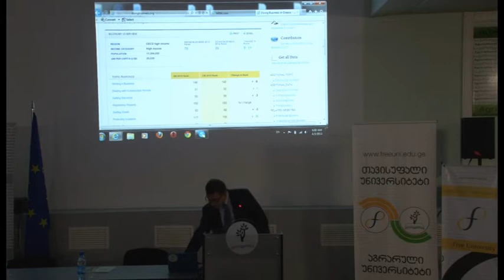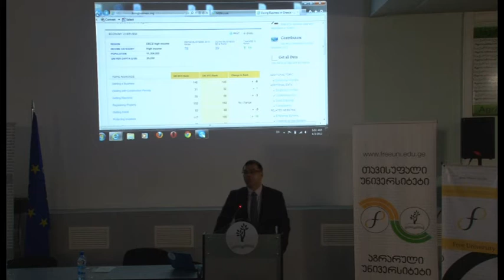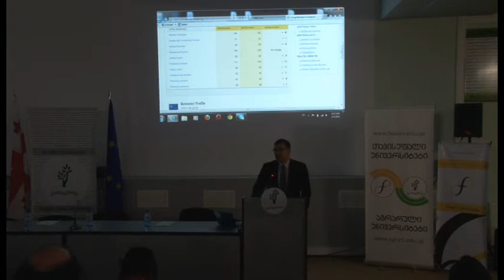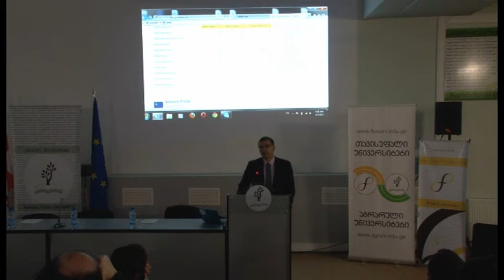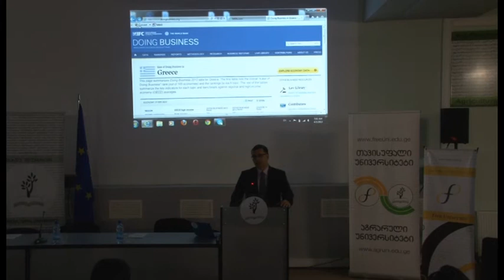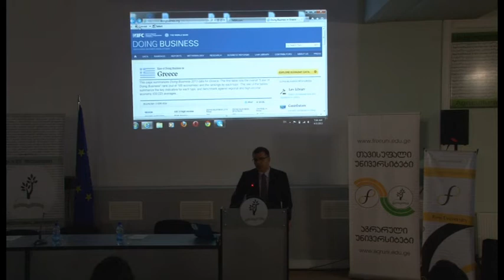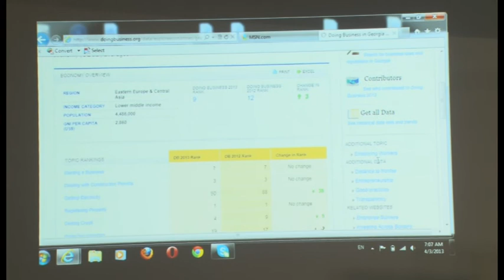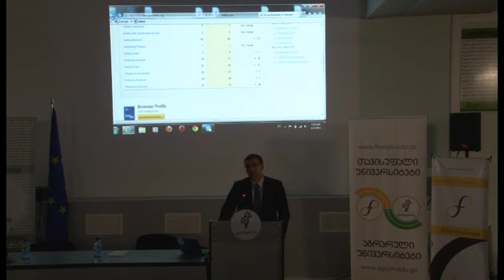Simeon Jankov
სიმეონ ჯანკოვი
ვროპის ეკონომიკის კრიზისი - რამდენად კონკურენტულია ევროპის ეკონომიკა